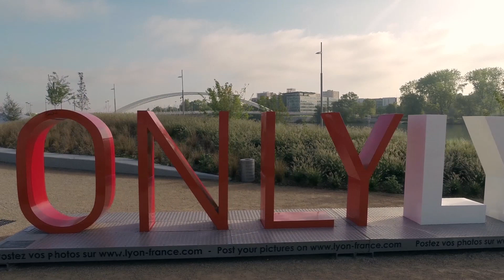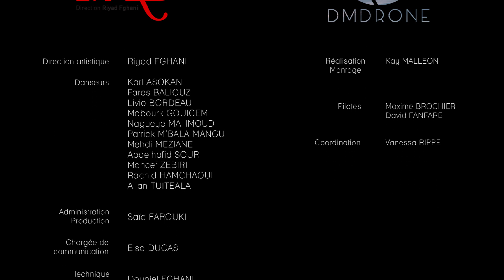LE HIP HOP LYONNAIS VU DU CIEL - Cie Pockemon Crew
LE HIP HOP LYONNAIS VU DU CIEL est un projet porté par la compagnie Pockemon Crew et la société DMDRONE, qui a pour but de mettre en avant la ville de Lyon, à travers son offre culturelle et sa richesse architecturale, ainsi que le savoir-faire et les compétences des différents acteurs lyonnais. C’est une invitation à venir visiter et découvrir le berceau lyonnais, qui abrite d’innombrables richesses, et également à rencontrer les nombreux talents que la ville a vu émerger.

Directing : Riyad Fghani
Réalisatoin : DM Drone

POCKEMON CREW / ASSOCIATION QUI FAIT ÇA ? KIFFER ÇA !

* Direction Artistique : Riyad Fghani
* Danseurs : Karl Asokan, Fares Baliouz, Livio Bordeau, Mabrouk Gouicem, Rachid Hamchaoui, Nagueye Mahmoud, Patrick M'Bala Mangu, Mehdi Meziane, Abdelhafid Sour, Allan Tuiteala, Moncef Zebiri
* Administration/Production : Saïd Farouki
* Communication : Elsa Ducas
* Technique/Logistique : Douniel Fghani

DM DRONE

* Réalisation/Montage : Kay Malleon
* Pilotes : Maxime Brochier, David Fanfare
* Coordination : Vanessa Rippe

Remerciements aux équipes d'Anthony Labdi, de SPB Sécurité

Soundtrack : Balmorhea - Truth

LYON'S HIP HOP SEEN FROM THE SKY is a project supported by the
Pockemon Crew and DMDRONE, which aims to highlight the city of Lyon, through its cultural and architectural offer, as well as know-how and skills of different actors Lyon. It is an invitation to explore and discover Lyon's birthplace, home to countless wealth, and also to meet the many talents the city has emerged.

Directing : Riyad Fghani
Camera work : DM Drone

* Artisitc Direction : Riyad Fghani
* Dancers : Karl Asokan, Fares Baliouz, Livio Bordeau, Mabrouk Gouicem, Rachid Hamchaoui, Nagueye Mahmoud, Patrick M'Bala Mangu, Mehdi Meziane, Abdelhafid Sour, Allan Tuiteala, Moncef Zebiri
* Administration/Production : Saïd Farouki
* Communication : Elsa Ducas
* Technic/Logistic : Douniel Fghani

DM DRONE

* Mounting/Movie Production : Kay Malleon
* Coordination : Vanessa Rippe

Thanks toAnthony Labdi's team, from SPB Sécurité

Soundtrack : Balmorhea - Truth